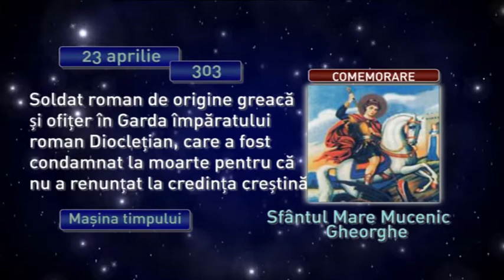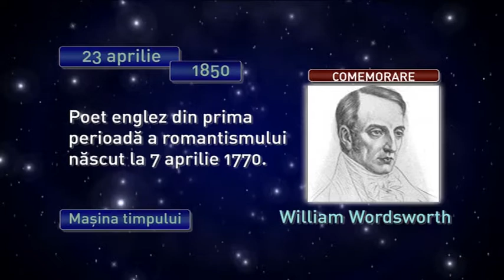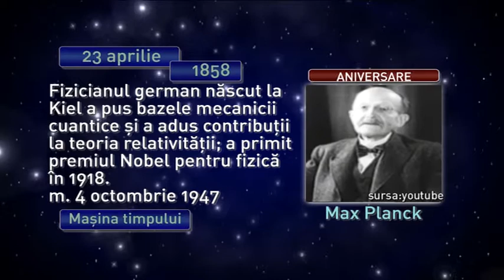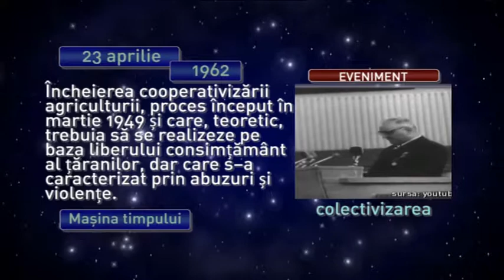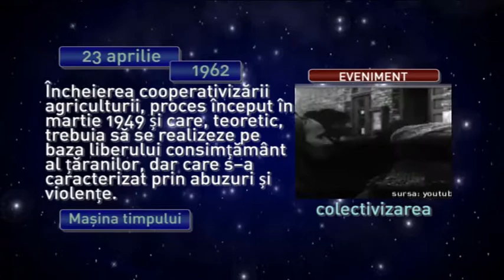Maşina timpului 23 aprilie